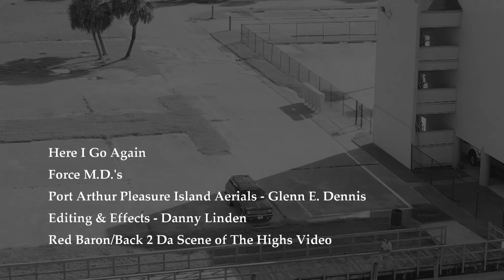Here I Go Again - Force M.D.'s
Force M.D.'s - "Here I Go Again"
Pleasure Island, Port Arthur, Texas aerials -  Glenn E. Dennis